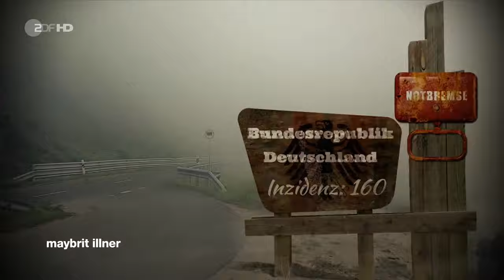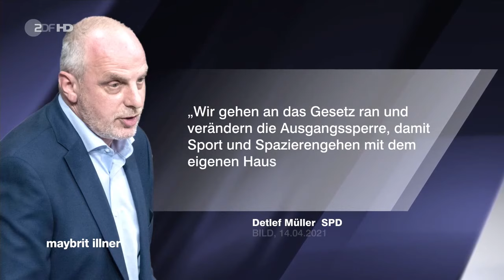maybrit illner vom 15. April 2021 - Streit zum Lockdown – kommt Merkels Notbremse zu spät?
Dauer-Streit zum Dauer-Lockdown – kommt Merkels Notbremse zu spät?

In Zeiten weiter steigender Zahlen will die Bundesregierung erstmals mit einer bundesweiten Notbremse per Gesetz gegensteuern. Sie möchte damit Zuständigkeiten an sich ziehen, die bislang bei den Ländern lagen. Den entsprechenden Gesetzentwurf hat das Bundeskabinett am Dienstag beschlossen.

Gäste:

Christian Lindner (FDP): Partei- und Fraktionsvorsitzender
Bern Althusmann (CDU): stellv. Ministerpräsident Niedersachsen, CDU-Präsidiumsmitglied
Olaf Scholz (SPD): Vizekanzler, Bundesfinanzminister, SPD-Kanzlerkandidat
Karl Lauterbach (SPD): MdB, Epidemiologe, Gesundheitsökonom
Claudia Kade: Ressortleiterin Politik "Welt" und "Welt am Sonntag"
Anna Leisner-Egensperger: Professorin für öffentliches Recht an der Universität Jena